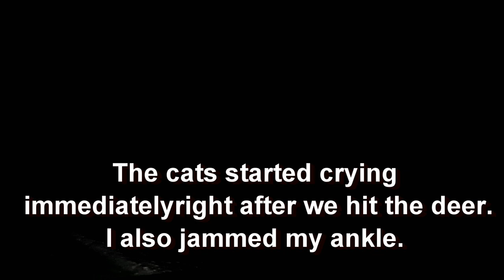Hit a Deer With our Car | My Daughter Also Hit a Deer That Same Week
Well it finally happened.  A deer jumped out in front of me on the way to the lake and caused damage to my truck.  A few days later my daughter also had a deer jump out right in front of her and her car was totaled.  My daughter and I both had deer jump in front of our cars.  Both of our cars had major damage from the deer.  Unfortunately neither deer survived either.  I also have footage from a dashcam of an Isanti County Squad car that hit a deer while responding to a call.  The dash cam caught footage which is public domain and the way that the deer jumped in front of the squad car is exactly like how it happened to me.   The squad car was also totaled.  Luckily I will be able to fix my own truck and not have to pay thousands of dollars to get it fixed at a body shop.  I even got the headlight and turn signals working temporarily.  Deer are very unpredictable and hard to see at night.  Deer often jump right in front of oncoming vehicles and cause a lot of damage.  My headlights, fender, hood, grill guard, and turn signals are all damaged.   I am happy to say that no one was injured.  I am also lucky it did not damage my radiator or windshield.  All crashes happened at night and deer appear suddenly.  It is very important to never swerve.  Backup Frosty Life Channel
You might like these playlists from my channel:
👻Snapchat: frosty_life (ADD ME FOR Daily Fun)
👻Snapchat for Kayt: iamfrosty (ADD Kayt for her post graduate life stories)
INSTAGRAM Name: frostylifechannel
TWITTER Name: FrostyLife
The Frosty Family work together as YouTube creators and share a PET and FAMILY vlog with weekly uploads.  They also share some DIY and How To videos on a weekly basis.  The Frosty Family is based in Northern Minnesota. This married couple has three adult daughters, three cats and three dogs featured on their channel. Kallie is our eldest daughter and has her own house.  Kayt just graduated from college and lives at our lake home, and Amanda is a sophomore in college and lives at home with us. Our entire family posts daily interactions on their Snapchat and Instagram sites and invite you to join in the fun.
Stay Frosty.